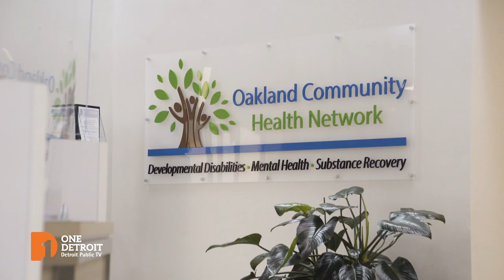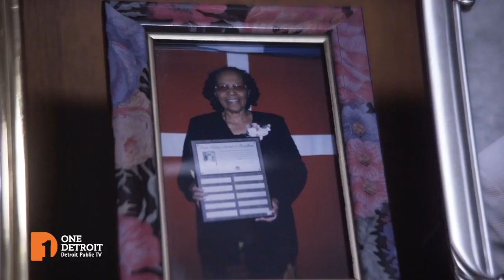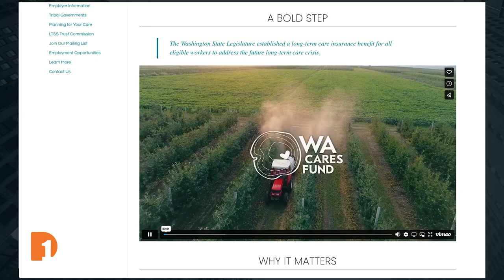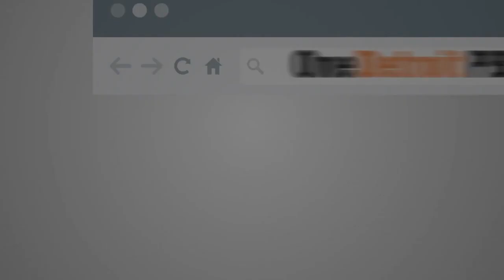Michigan caregivers are providing care for their loved ones. Who's caring for them?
For three Metro Detroit caregivers, the life changes and challenges that come with caring for loved ones have become part of their everyday life.